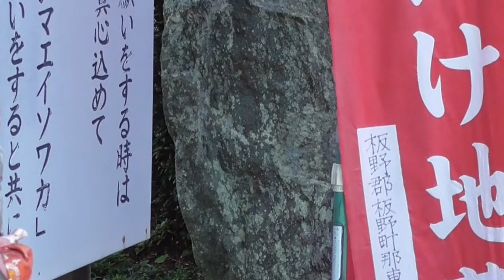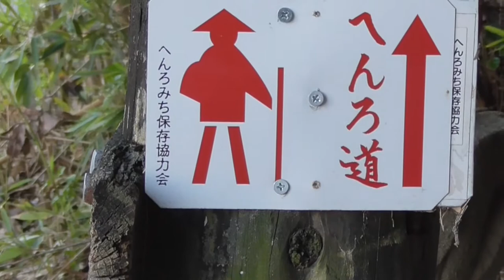Shikoku 88 Temple Pilgrimage: Temples 2 and 3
We undertook a customized 10-day Oku Japan self-guided pilgrimage. Oku has self-guided and guided tours throughout Japan and we've used them many times before. The 10-day tour would include some of the "best" temples, lodging and most meals.

October/November, 2017